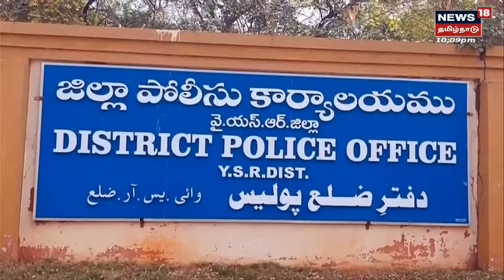Crime Time | ஆதார் தரவுகள் திருட்டு - OTP இல்லாமல் வங்கிப் பணம் அபேஸ் | Tamil News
க்ரைம் டைம் | ஆதார் தரவுகள் திருட்டு - OTP இல்லாமல் வங்கிப் பணம் அபேஸ். இது குறித்த கூடுதல் தகவல்களை தருகிறது நியூஸ்18 தமிழ்நாடு க்ரைம் டைம்